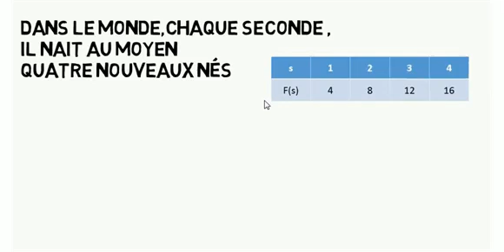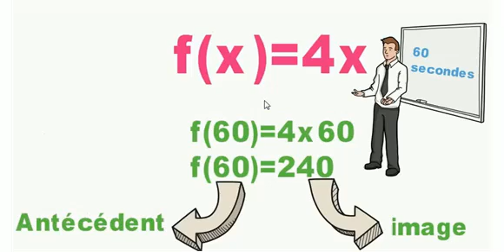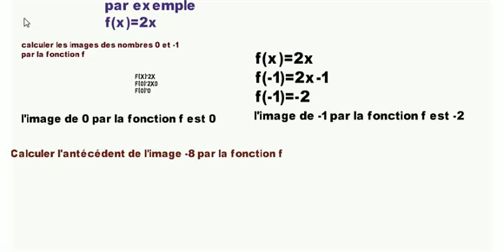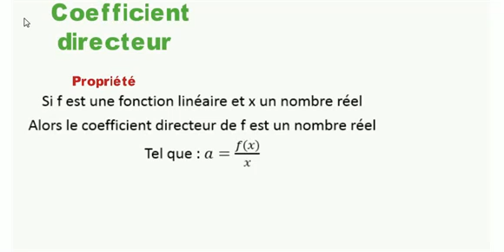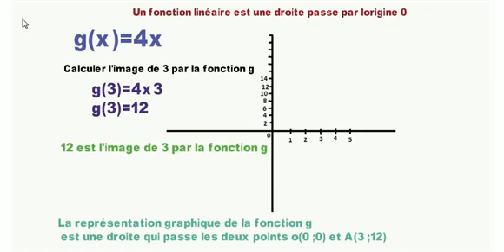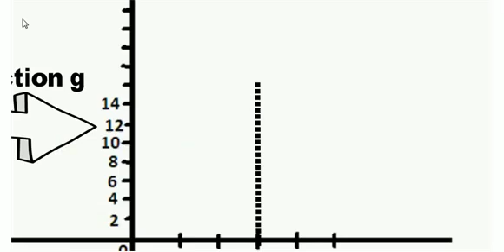الدالة الخطية الثالثة اعدادي خيار فرنسية la fonction linéaire